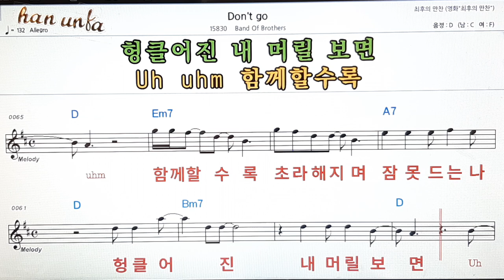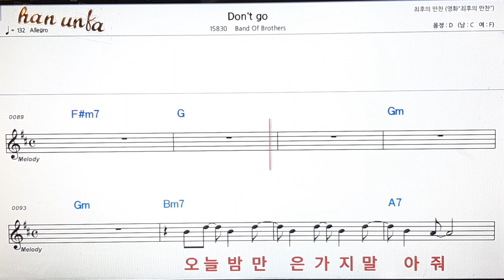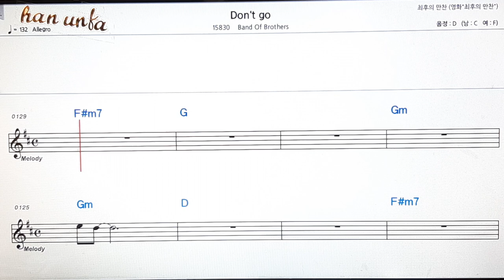Don`t go/Band of brothers👍노래 반주, 코드 악보,가라오케💋Karaoke*Sheet Music*Chord*MR